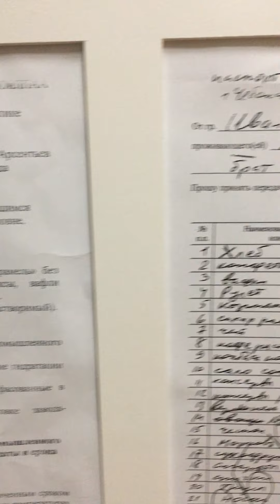Олег Ладыков которому тамбовский волк товарищ, находится в ИВС . инструкция о передачке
сына сити менеджера г. Чебоксары 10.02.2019 г. доставили в изолятор временного содержания. ему вменяют 318 УК РФ-применение насилие в отношении полицейского. Про товарища я слукавил, тамбовский волк ему товарищ